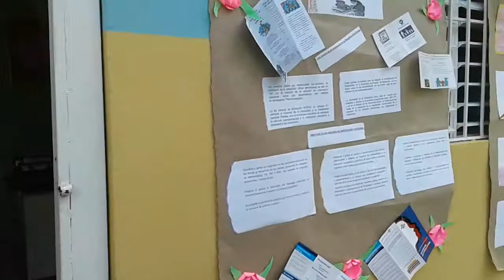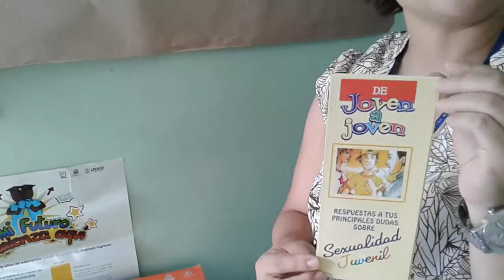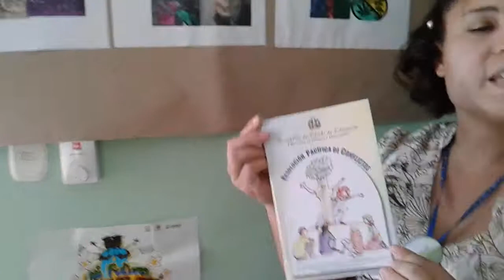Altagracia Romero Psicologa Escuela Primaria Doña Chucha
III Ruta del Saber